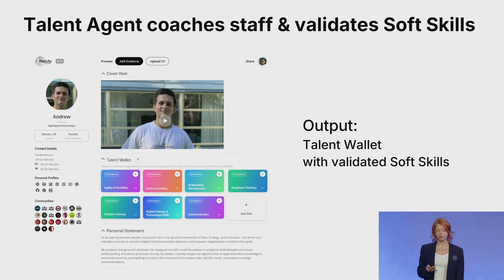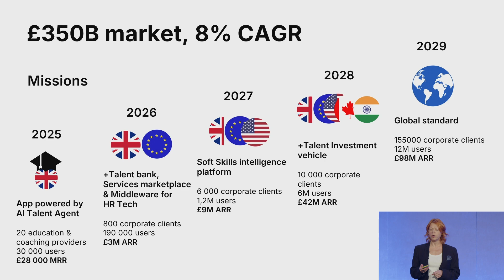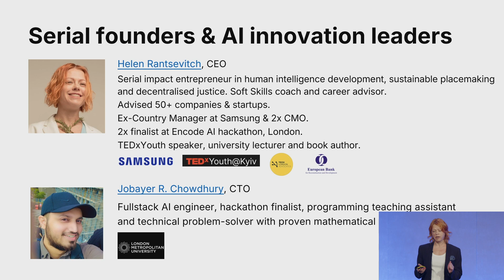Startups on Stage - Reputy.io | Tech.eu Summit London 2025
Helen Rantsevitch, Co-Founder and CEO of Reputy.io, introduced their AI-powered talent agent designed to validate and mentor soft skills in real time.